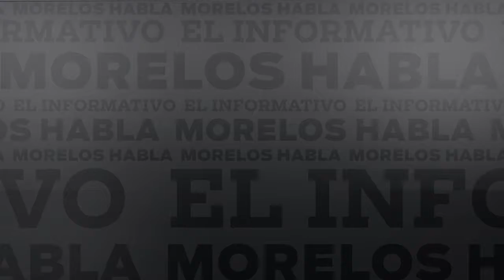Flash Informativo 08-Agosto-2016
Entérate de las noticias más relevantes ¡AL MOMENTO! y no te pierdas de 2 a 3 PM ElNoticiario con Darío Alvarado.